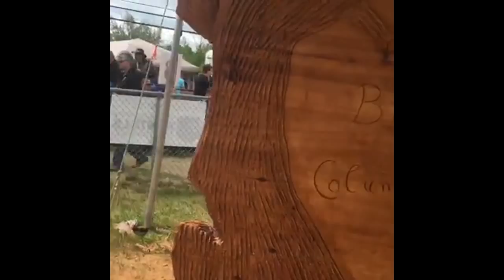Finished Carving - Chetwynd Chainsaw Carving Competition 2016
See more Carvings and find out more at our Taking a look at the finished carving carver king Paul and Jacob Frenette did in Chetwynd International chainsaw carving competition set it Chetwynd BC Canada.

Bitcoin Address: 3CVzyy3NmTqdDiuqAq8Bsv8LXgyarYjYg1